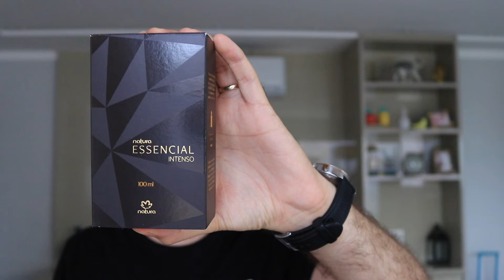ESSENCIAL INTESO DE NATURA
Comprei no site da Natura e recomendo! Aproveite um benefício exclusivo na sua primeira compra. Cadastre-se pelo link:

Ao cadastrar você ajuda o canal!!!